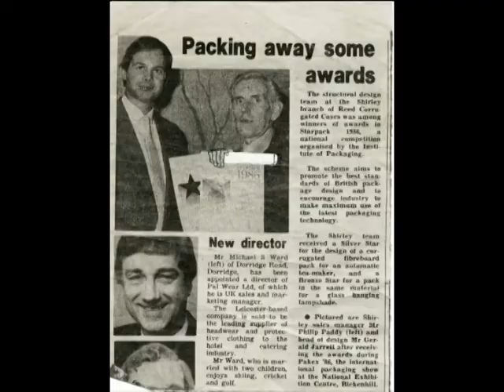REED CORRUGATED CASES, SHIRLEY - STAFF PHOTO ALBUM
A selection of photographs of staff at the now defunct Reed Corrugated Cases Ltd of Shirley, West Midlands, UK. A few of the early photos were taken in 1978 and the majority between 1986 and 1989. As over 20 years have passed since I left the company memory has faded. With the aid of former colleagues Colin Yorke and Ray Harvey I have attempted to name as many of the faces as possible. So my apologies for any omissions or errors. I would be happy to add any further info or corrections to this text if anybody would care to send them in via the comments section. I won't hold my breath as I am continually surprised at the lack of viewings of any of the Reed videos I have uploaded to Youtube! The old firm seems to have diappeared off the radar. In fact if you google the company name you'll probably only come across my videos!